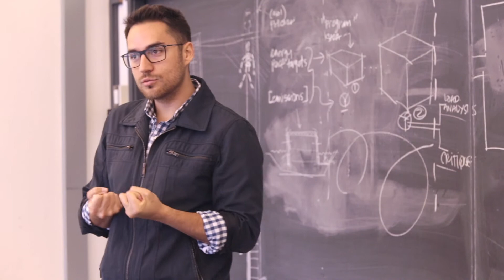The MEL and MHLP experience at UBC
"It would be so unique to be part of a community of other students that are wanting to do the exact same thing."

Discover how the UBC MEL and MHLP Professional Leadership Master Degrees provide you with the opportunity to learn, share, and evolve your understanding among your peers.

Be part of something unique.

Learn more about the experiences of MEL and MHLP alumni